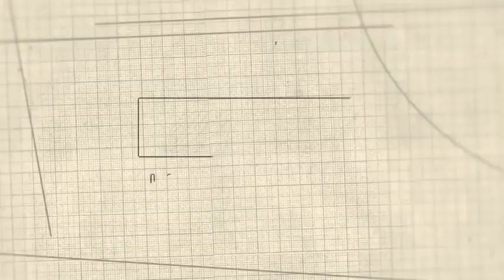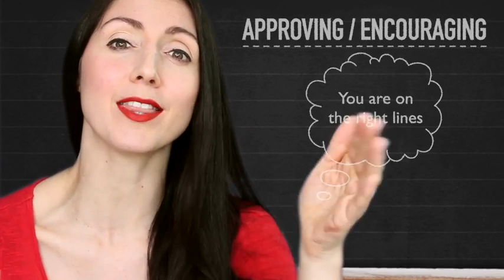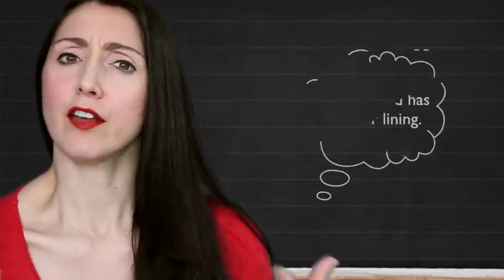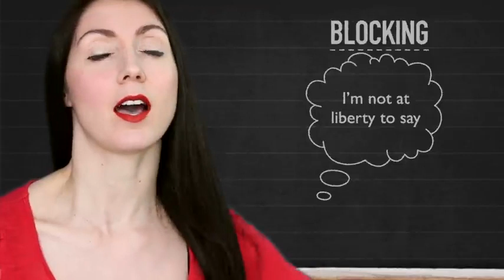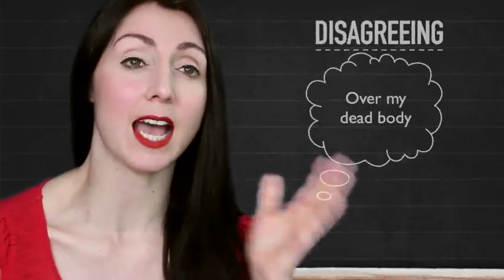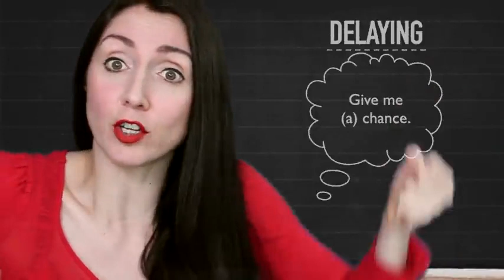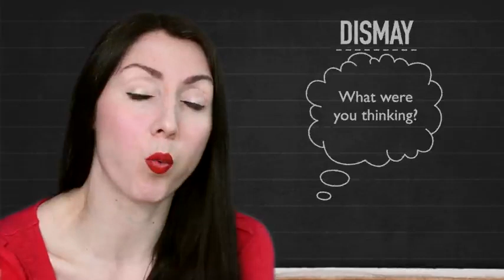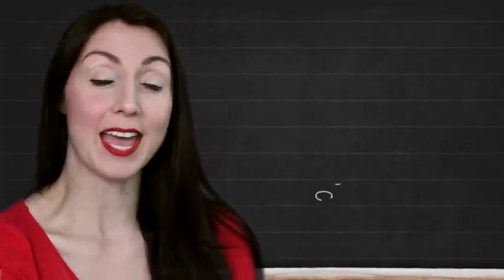Abu-Hammad English Supervision